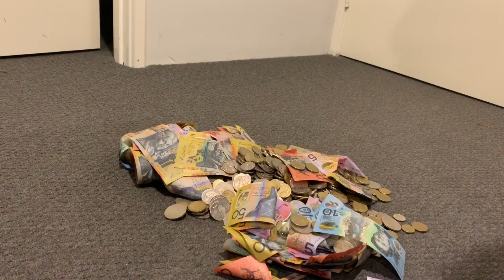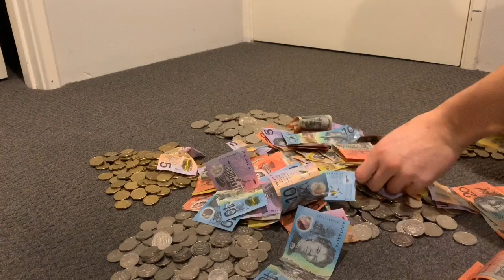Opening BIG Australian Money Tin HUGE Savings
Decided in February to save left over work cash and spare coins for 6 months to see how much I could collect, wait until the end to see how much I saved! Time for a holiday.